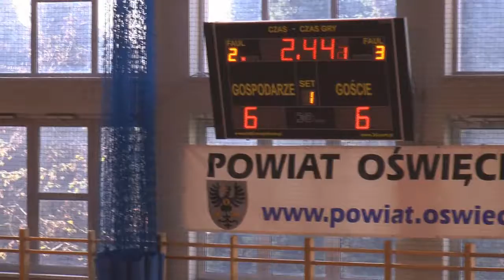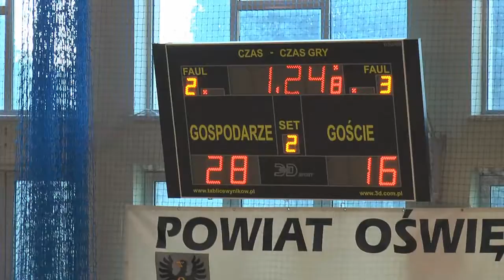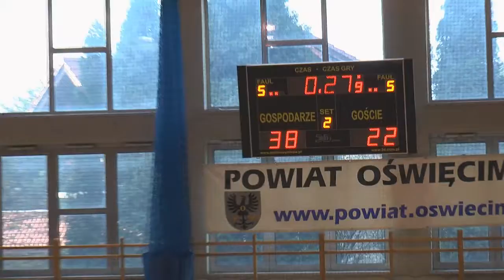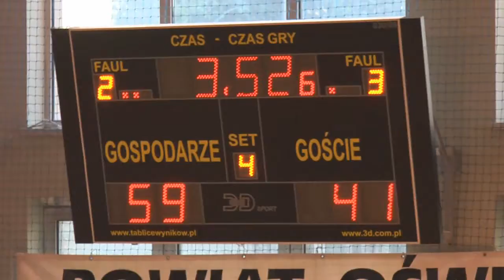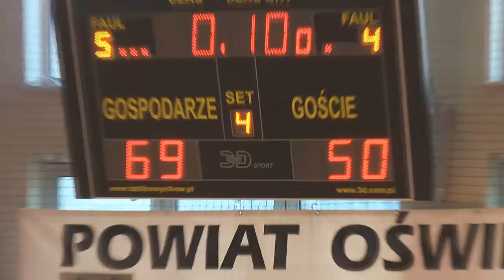Piłka koszykowa młodzików UKS Kadet Oświęcim - UKS Regis Wieliczka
Realizacja: Stanisław Krzyżak